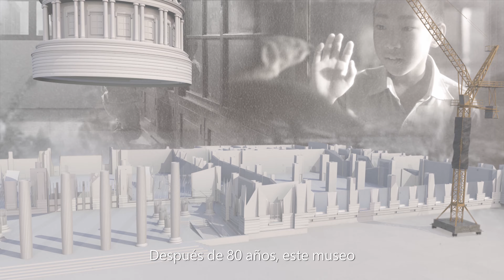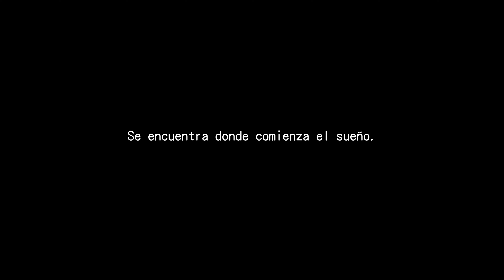Museo Chimei - Se Encuentra Donde el Sueño Comienza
El Museo Chimei, fundado por el empresario Shi Wen-Long, es el museo privado más grande de Taiwán. El Sr. Shi pidió un deseo a edad temprana, esperando que cuando creciera, pudiera construir un museo para el público. Después de 80 años de duro trabajo, su deseo se volvió realidad.
El museo cuenta con cuatro grandes colecciones que incluyen: instrumentos musicales, arte occidental, armamento e historia natural.
Le invitamos cordialmente a disfrutar la historia del Museo Chimei.